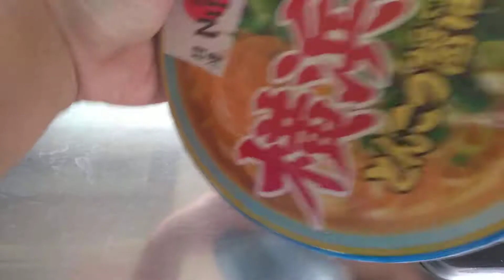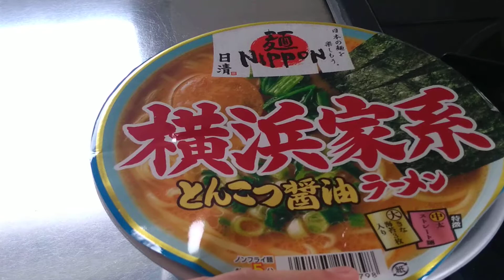日清麺Nippon横浜家系とんこつ醤油ラーメン Nissin Instant Cup noodles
調理方法：熱湯4分　味：しょうゆ、とんこつ